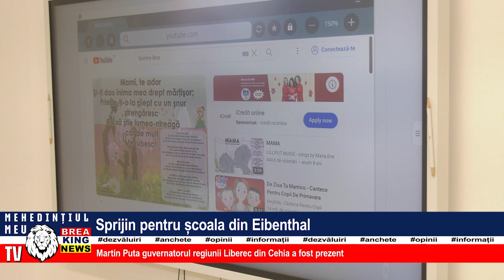SPRIJIN PENTRU ȘCOALA DIN EIBENTHAL